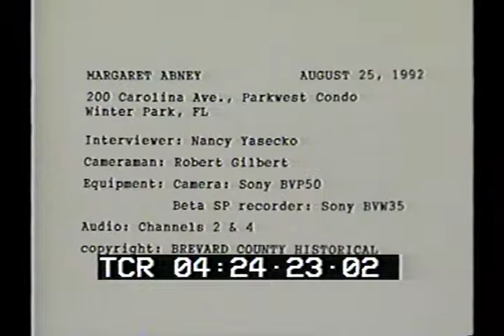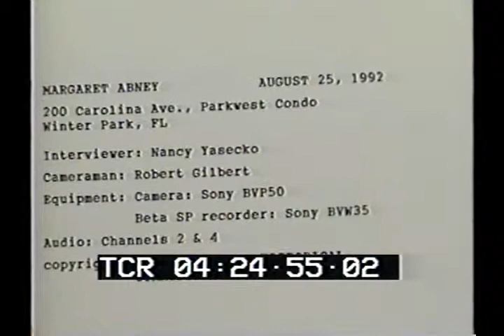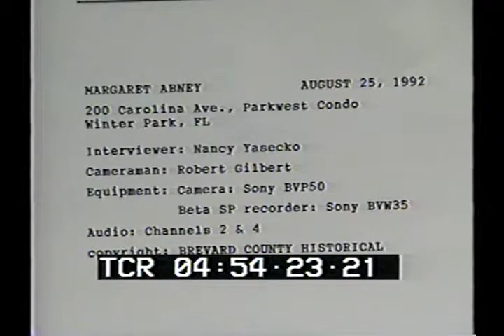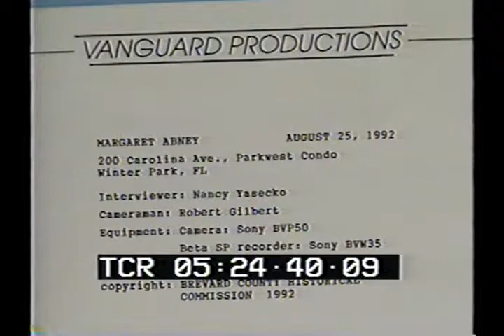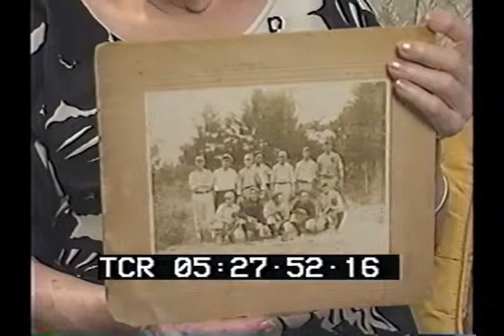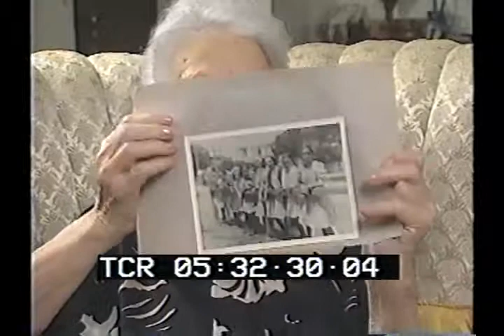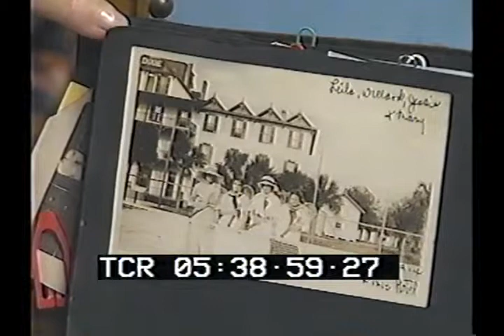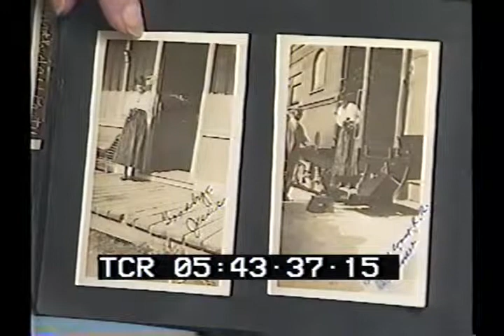Margaret Mitchell Abney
You are watching an interview of Margaret (Mitchell) Abney who was born in Cocoa in 1898 to James Findlay Mitchell, the second clerk of the Circuit Court for Brevard County, and his wife who was a member of the Norwood family, early settlers of LaGrange. Topics covered include her life in Brevard, mosquitos, the postal system, the railroad, the citrus industry and her father’s employment with the Porcher family, Brevard County in WWII, social life, race relations, and baseball.